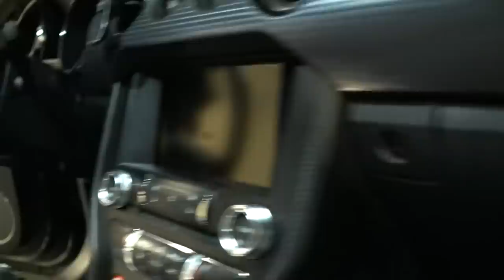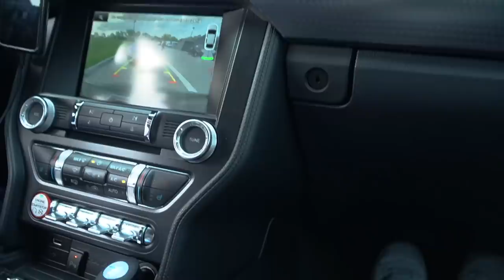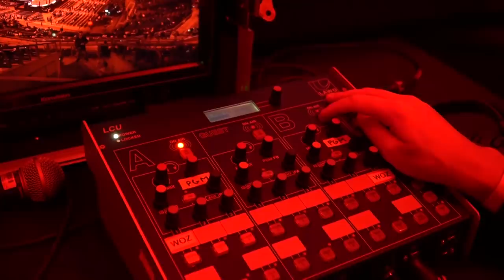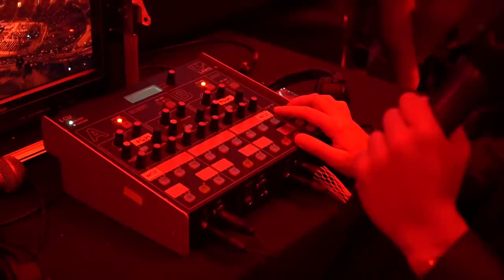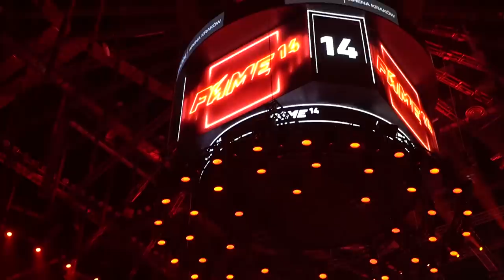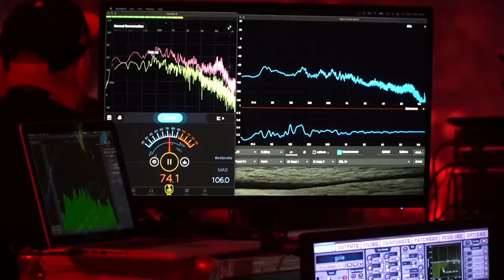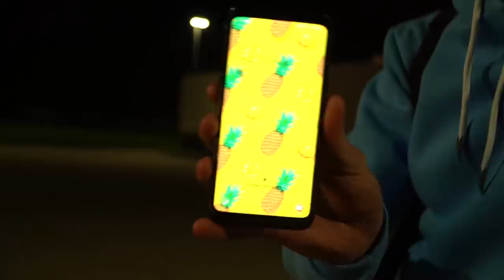KULISY PRACY KOMENTATORA - cały dzień z kamerą! *JAK TO WYGLĄDA OD ŚRODKA?* | Mateusz Kaniowski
Pozdrawiam!
Mateusz Kaniowski